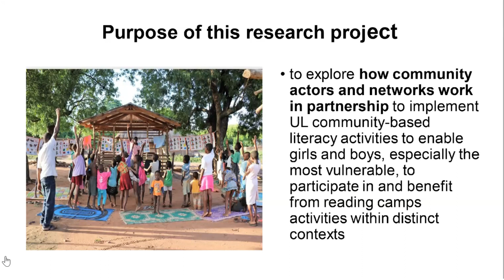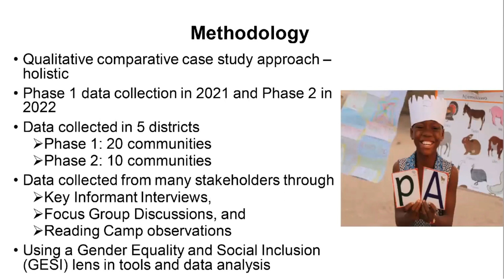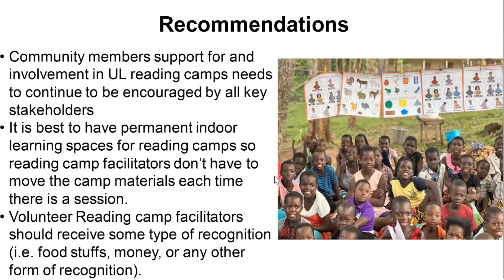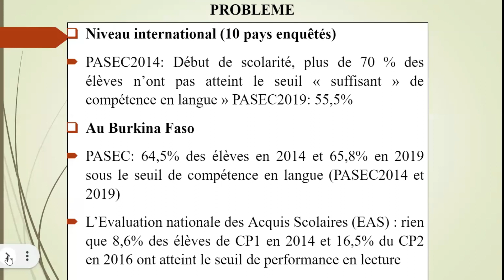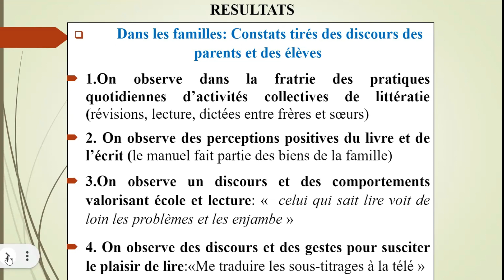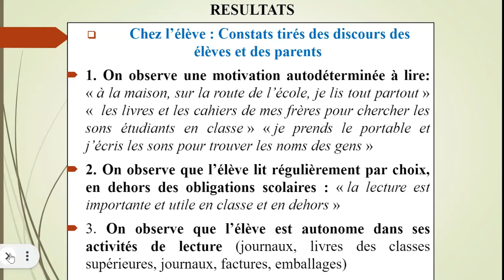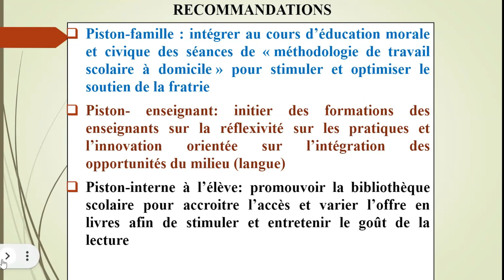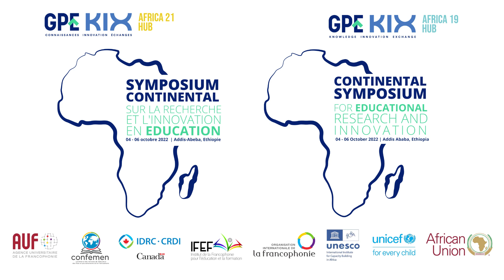Research Symposium Breakaway Session 1.3: Innovations in Curriculum and Assessment